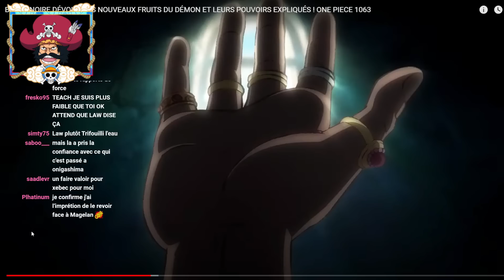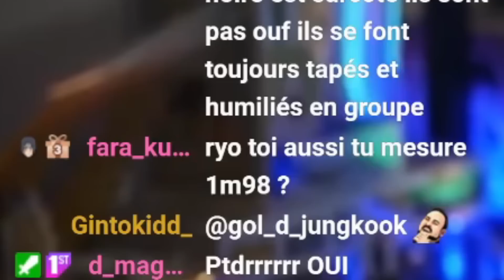JE RÉAGIS À LA DERNIÈRE VIDÉO DE GOJI : BARBE NOIRE DÉVOILE SES NOUVEAUX FRUITS DU DÉMON !